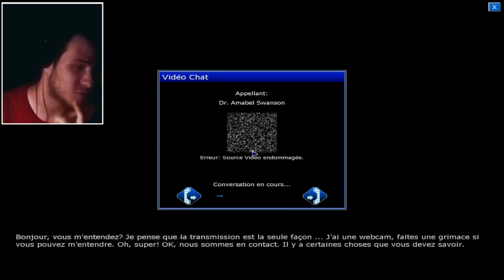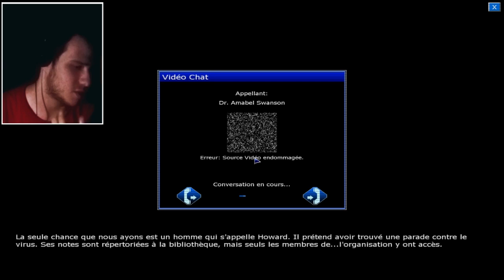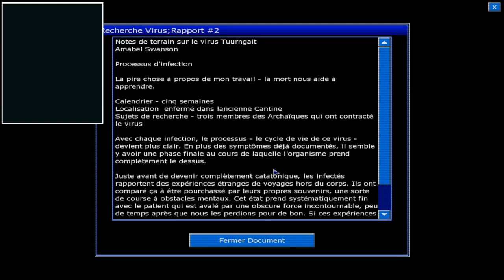DE RETOUR DANS L'HÔPITAL - Let's Play Penumbra Black Plague #5 FR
Hey les gens! C'est VIPERIUS et on attaque le 5ème épisode de cette horrifique épopée ! :D On est de retour dans l'hôpital.. Vous savez à quoi vous attendre dans le prochain épisode. Enfin bref j'espère que cette vidéo vous plaira mes p'tites vipères ! :P ♥

➜Musique de Fin: Savant - The Horror

➜Pour toujours me suivre ! :D

➜Mon Skype:lebuger60